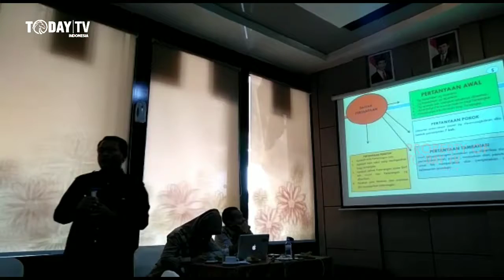Balai Karantina Pertanian Harus Bersinergi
Medan - Sumut : Balai Besar Karantina Pertanian Belawan menggelar rapat koordinasi penguatan sinergitas bersama Kepolisian Daerah Sumatra Utara. Selasa (25/06/2019).

Kepala Pusat Kepatuhan Kerjasama dan Informasi Perkarantinaan drh. Suryo Irianto, MM.MH mengatakan, tujuan di gelarnya rakor ini adalah sebagai upaya mencegah masuk dan tersebarnya hama penyakit hewan dan tumbuhan serta melindungi kelestarian sumber daya alam hayati.

Ia menambahkan, Balai Besar karantina harus selalu bersinergi dengan Instansi terkait, untuk menghasilkan sinergitas penegakan Hukum dibidang perkarantinaan.

Bayangkan saja, panjang pantai di Provinsi Sumatra Utara sendiri mencapai 500 km lebih. Jadi bukan tidak mungkin pelanggaran dan penyelundupan komoditi pertanian ilegal bakal terjadi.

Rapat sendiri dihadiri 13 unit pelaksana teknis perkarantinaan di wilayah Pulau Sumatera.

Rikcy Hariandi - Luhut Satrio - Ario Panggabean Today TV INDONESIA